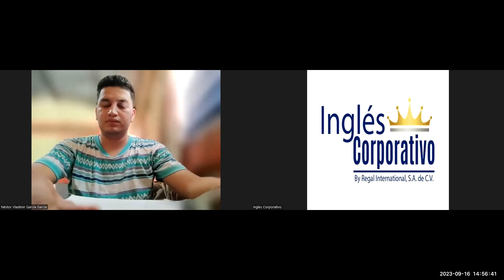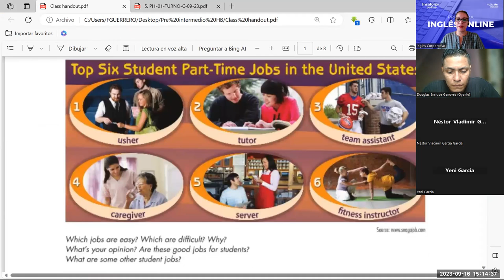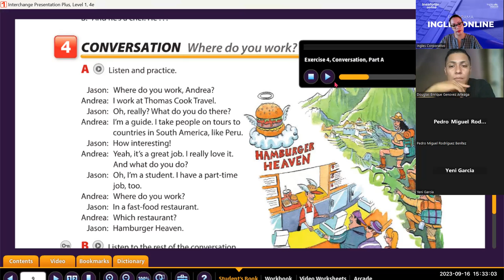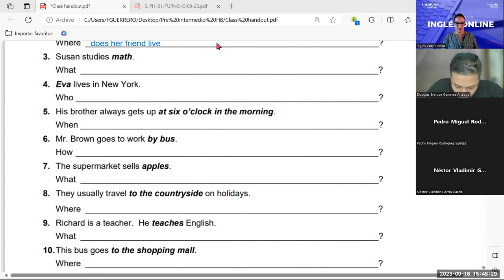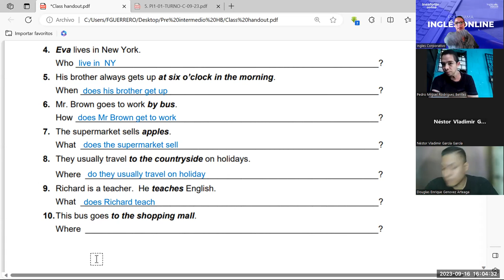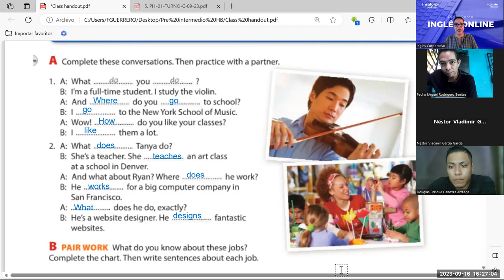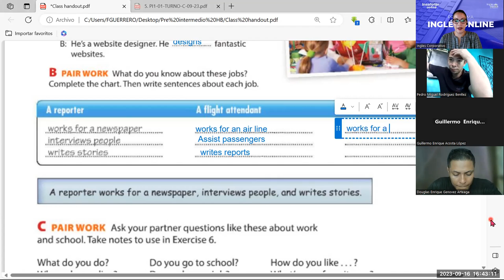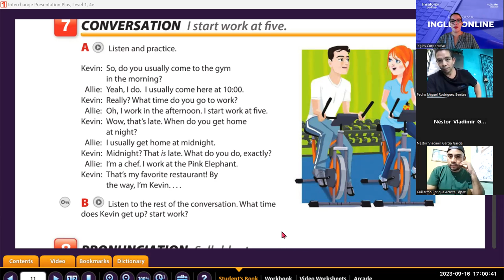Sesion -03-16-09-2023- PI1-01-TURNO-C-09-23-Guerrero- Simple present WH questions.